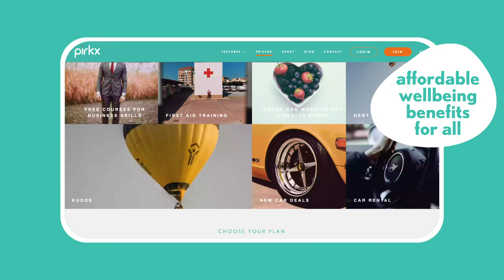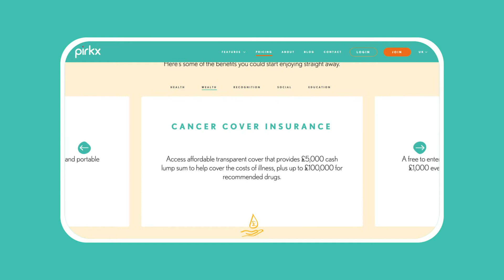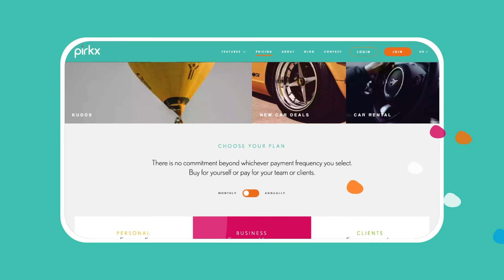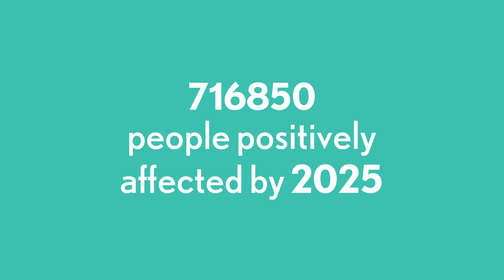pirkx - Fundraising Platform film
This is an example of a film explaining an investment opportunity, of the type used on peer-to-peer fundraising platforms.